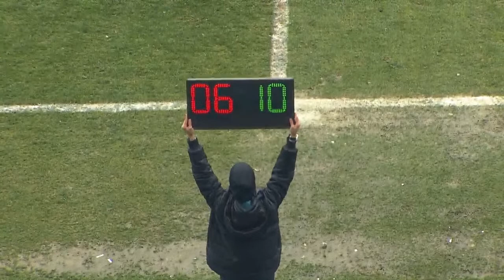FOMGET GSK - FENERBAHÇE KADIN FUTBOL MÜSABAKASI